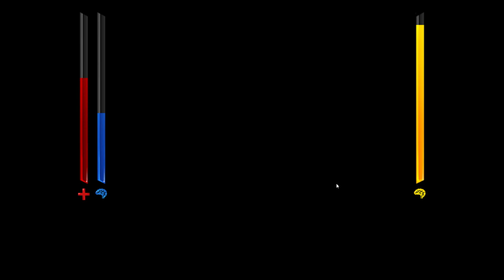Lucas & Norah Play: Boyfriend To Death 2 - Fresh Blood - Episode 4 (Lawrence's Route)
Today we decide the fate of my husband.